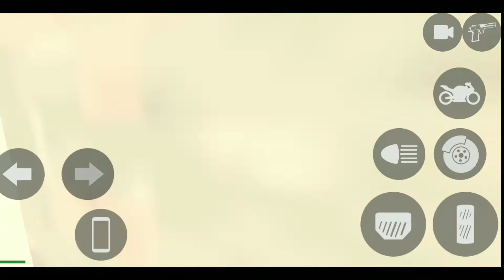KTM Bike Drive Indian Bike Driving 3D Game Android Game Play Chandu Gaming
Cellphone cheat codes:

Splendor - 9000
Helicopter - 8000
Bag - 2
Car - 2222
New KTM - 1190
Duke - 4215
KTM - 1210
Pulsar - 1211

indian bike driving 3d bullet code,
indian bike driving 3d cheats,
indian bike driving 3d car,
indian bikes driving 3d ktm,
indian bikes driving 3d video,